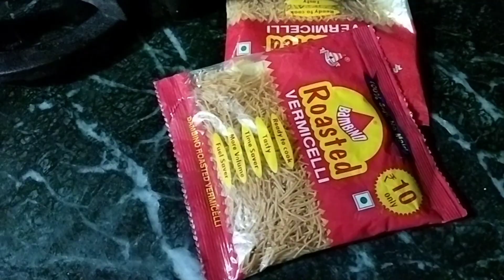अचानक मेरे पेट में दर्द क्यों हो गया, nehamishravlogs